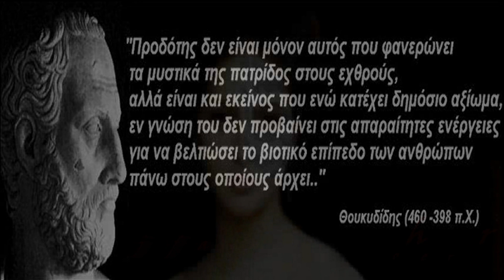ΜΙΑ ΜΙΚΡΗ ΜΑΥΡΟΦΟΡΟΥΣΑ - ΝΟΤΗΣ ΣΦΑΚΙΑΝΑΚΗΣ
by john ferrari